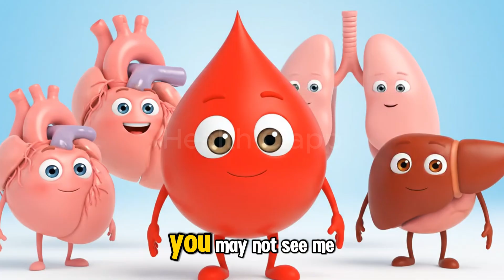I’m Your Blood… And I’m Struggling to Keep You Alive | Blood Damage From Stress 🩸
What if your blood could speak? 🩸
This emotional animation gives voice to your bloodstream — revealing how stress, poor diet, and harmful habits silently damage your health every day. Through the eyes of a personified blood drop, you’ll witness the burden it carries for you and the quiet cries it makes for help.
If you’ve ever felt tired, foggy, or out of balance… your blood might be trying to tell you something.
Watch now and discover how small changes can save your life.